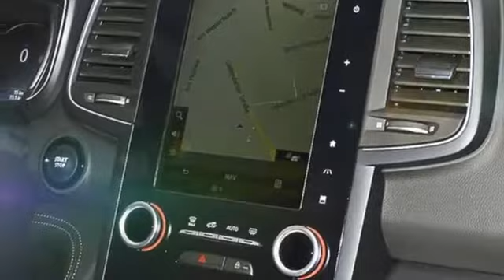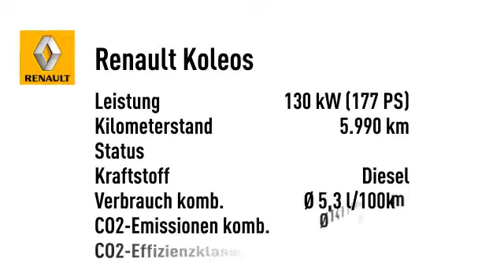Renault Koleos Intens dCi 175 4WD LED PDC SHZ